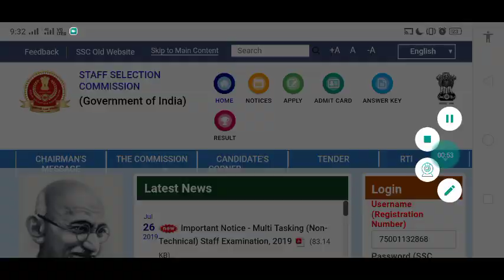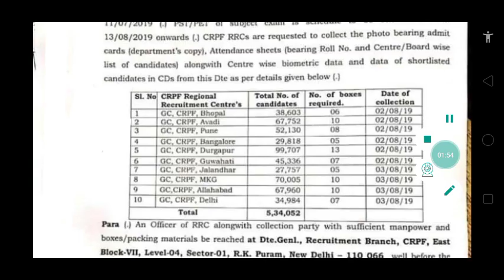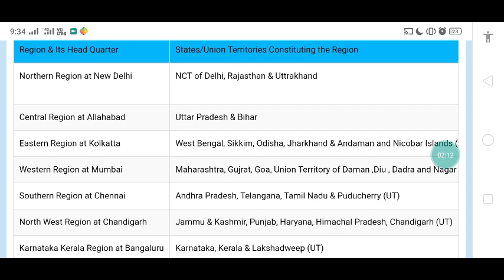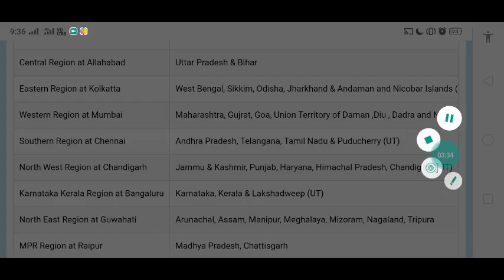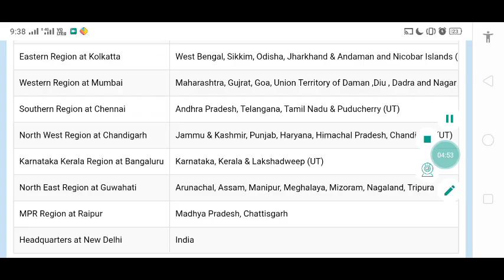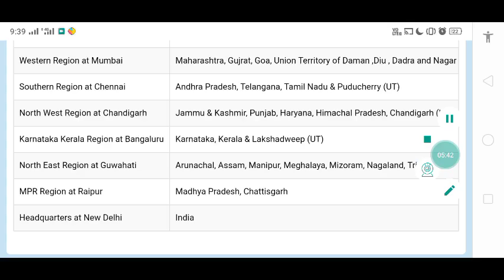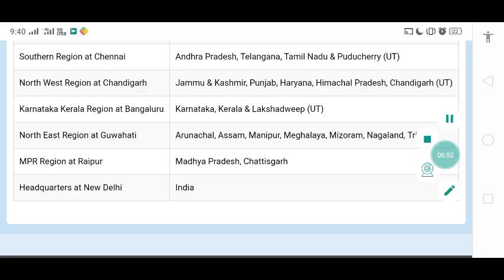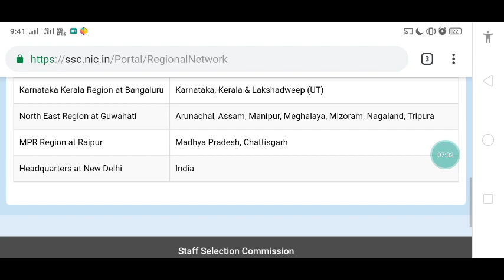SSC GD Physical Center || All State Center देखो आपका सेंटर कहाँ दिया है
नीचे एक लिंक दिया गया है जो रेलवे जूनियर इंजीनियर भर्ती 2019 में पूछे गए सभी शिफ्ट के क्वेश्चन पेपर उपलब्ध है ज्यादा से ज्यादा दोस्तों में शेयर करें और चैनल को सब्सक्राइब करें वीडियो को लाइक करें
1.Rrb group D all shift question 2018 pdf

SSC GD MARKS & RESULT BIG UPDATE : SSC बोर्ड ने दी जानकारी
SSC GD New Vacancy Apply Online Date Here || SSC GD Important Information For New Vacancy 2019-20
SSC GD IMPORTANT NOTICE :  बहुत बड़ी खुशखबरी । SSC GD Physical Notice
SSC GD SCORE CARD 2019|Unlock Account Problemआसानी से ठीक करें |SUPER STUDY
SSC GD ROW MARKS & NORMALISED MARKS CHECK OUT HERE FOR ALL SSC GD CANDIDATE
SSC GD Force Wise Final Cut Off !! SSC GD Final Cut Off For CISF,SSB,ITBP,BSF
SSC GD BIG UPDATE : जिनका सलेक्शन नहीं हुआ वो जल्दी ये काम करलो
SSC GD Admit Card Download 2019 Exam || SSC GD Admit Card Date Here_ Educational Dost
बहुत बड़ी खुशखबरी! अब तो खुशियां मनाओ || SSC GD Exam 2019
SSC GD Admit Card Exam Date 2019 | SSC GD 2019 Admit Card Kab Ayega
उप्र पुलिस रिजल्ट तिथि घोषित 2019  | UP POLICE RESULT,UPP PHYSICAL ADMIT CARD,UPP OBJECTION,CUTT OFF